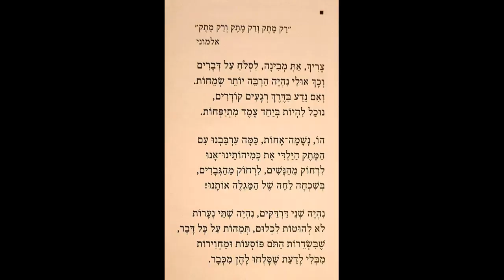צריך, את מבינה – פול ורלן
מילים: פול ורלן
תרגם מצרפתית: דורי מנור
לחן: אני

  “רַק מֶתֶק וְרַק מֶתֶק וְרַק מֶתֶק"
     אלמוני
Em7      D79                                  Am
צָרִיךְ, אַתְּ מְבִינָה, לִסְלֹחַ עַל דְּבָרִים
F♯7            C                  Dm
וְכַךְ אוּלַי נִהְיֶה הַרְבֵּה יוֹתֵר שׂמֵחוֹת.
  Gm           E                B
וְאִם נֵדַע בּדֶּרֶךְ רְגָעִים קוֹדְרִים,
Em7                             Dm
נוּכַל לִהְיוֹת בְּיַחַד צֶמֶד מִתְיַפּחוֹת.

Cm   Dm            Em             A
הוֹ, נְשָׁמָה־אָחוֹת, כַּמָּה עִרְבַּבְנוּ עִם
 Em C               F       Gm
הַמֶּתֶק הַיַּלְדּי אֶת כְּמִיהוֹתֵינוּ־אָנוּ
              Bm                  Dm
לִרְחוֹק מֵהַנָּשִׁים, לִרְחוֹק מֵהַגְּבָרִים,
      F      E♭                  C
בְּשִׁכְחָה לַחָה שֶׁל הַמַּגְלֶה אוֹתָנוּ!

B♭m        Gm    Dm           Em
נִהְיֶה שְׁנֵי דַּרְדַּקִּים, נִהְיֶה שְׁתֵּי נְעָרוֹת
          C              F                   C
לֹא לְהוּטוֹת לִכְלוּם, תְּמֵהוֹת עַל כָּל דָּבָר,
F♯   D♭   A♭      E♭           B♭
שֶׁבִּשְׂדֵרוֹת הַתֹּם פּוֹסְעוֹת וּמַחְוִירוֹת
   C        A           E
מִבְּלִי לָדַעַת שֶׁסָּלְחוּ לָהֶן מִכְּבָר.
        E
הו הו הו